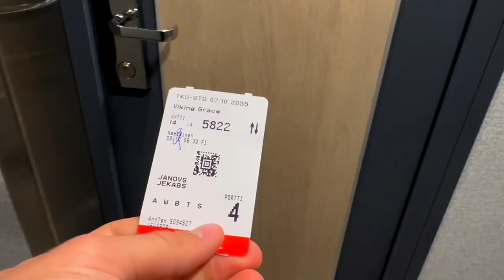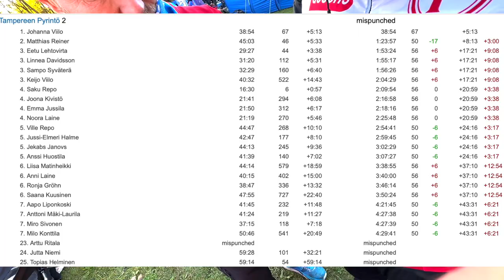25manna 🌲🇸🇪 2022 VLOG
First Manna in 3 years - but this is my first one! It was a blast to have such a cool weekend trip to Sweden with Tampereen Pyrintö, even if the results were not as expected🙏🏽

Shoutout to the orienteering mvp himself - Gustav Bergman for such great tips. I promise to make my winter training worth it - just as he said I should❄️
25manna is the largest orienteering relay event in the world in terms of team size😄 It is crazy to see that TP had four teams! My homeclub Siguldas Takas has some way to go haha.

Other than that I really hope to pay more attention to detail in future runs - this was unacceptable to follow a group with little to no understanding. As well as, I can probably count on my fingers the times I REALLY checked my direction with the compass🧭 This is just criminal, because in such terrains the direction is the more important thing!
This season I still have some exciting competitions before I can tune down my season officially:
* Finnish Champs in extra long🇫🇮
* Halikko viesti and maybe Jämi extralong👟
* And the most anticipated - YO CUP🌓🔦